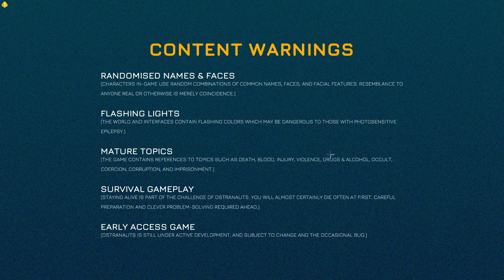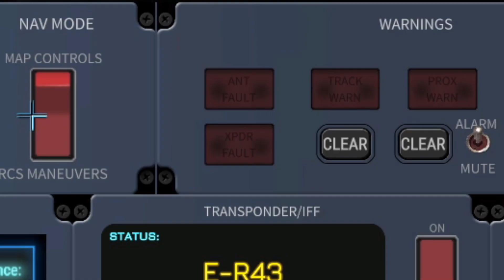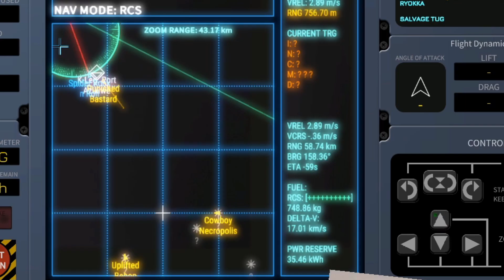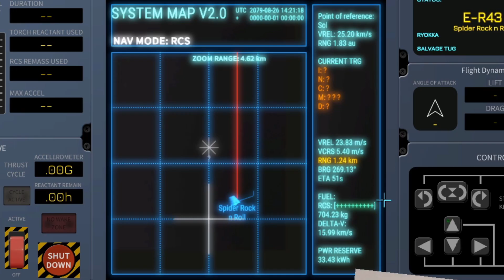OSTRA NAUTS ... or Ostranauts? I don't know ... Blah...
GAME : Kerbal Space Program VERSION 1.12.5
X3 Reunion Soundtrack
Surviving Mars
WAR ZONE 2100
Star Field
Project Zomboid
Battle Stations 1997
Doom Eternal
Sins of a Solar Empire